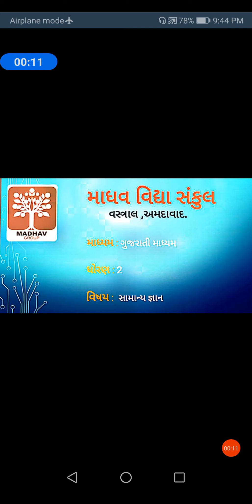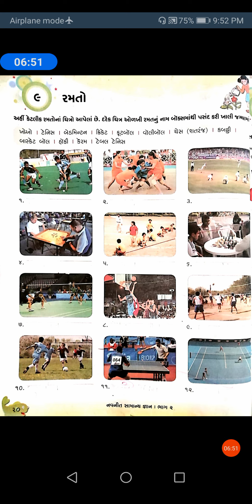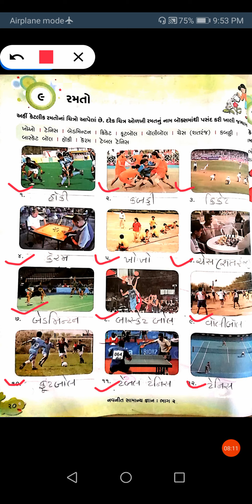STD 2 GK PATH 9